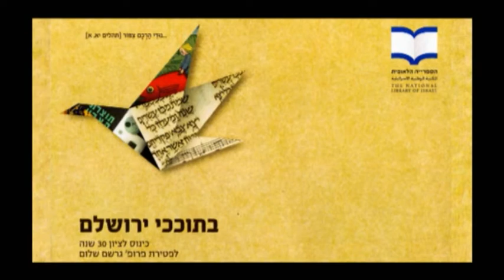'בתוכֵכִי ירושלם' - השפעת שלום על זרמים בחברה הישראלית 3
"בתוכֵכִי ירושלם"
כינוס לציון שלושים שנה לפטירת פרופ' גרשם שלום

מושב ג':
השפעת שלום על זרמים רעיוניים בחברה הישראלית

יו"ר: מוקי צור

שלום רצבי:
יהדות, ציונות ומוסר בהגותו של שלום -- 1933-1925

אירוע הפתיחה התקיים ביום שני, י"ח באדר תשע"ב, 12 במרס 2012
יום העיון (ארבעה מושבים) התקיים ביום שלישי, י"ט באדר תשע"ב, 13 במרס 2012